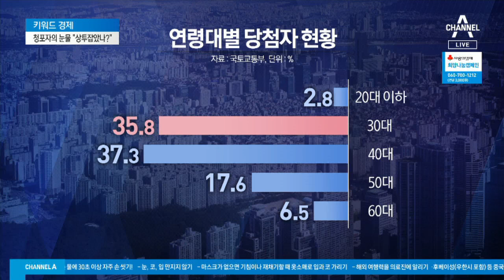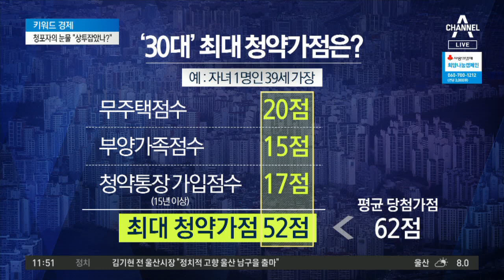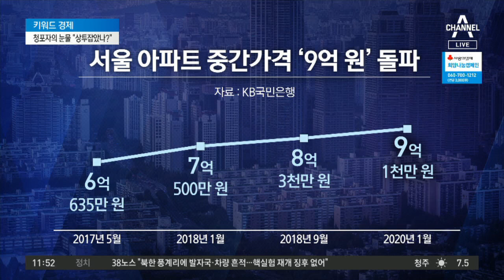부동산 시장, 30대 ‘청포자’ 늘었다? | 뉴스A LIVE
국토부 "30대 청약 당첨자, 40대보다 많아"
국토부 "수도권 30대 비중 41.2%… 압도적"
국토부 "청약 당첨자 연령 편중 없어"

〈평일〉
08시 00분 라디오쇼 정치시그널 (유튜브 라이브)
08시 50분 김진의 돌직구 쇼
10시 20분 김진의 더라방 (유튜브 라이브)
12시 00분 뉴스A 라이브
15시 50분 강력한 4팀
17시 20분 뉴스TOP10
19시 00분 뉴스A

〈주말〉
12시 00분 토요랭킹쇼·뉴스A 라이브
17시 40분 뉴스TOP10
19시 00분 뉴스A